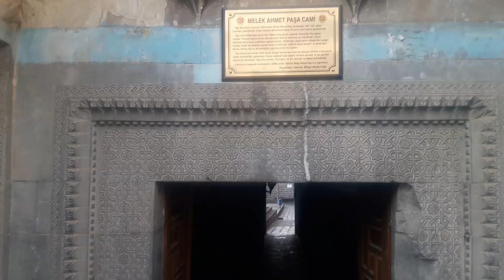hz.mehdi kara şehir melek ahmet paşa camii Diyarbakır